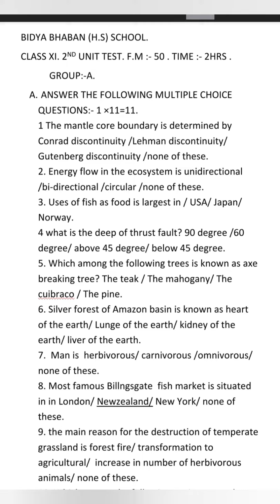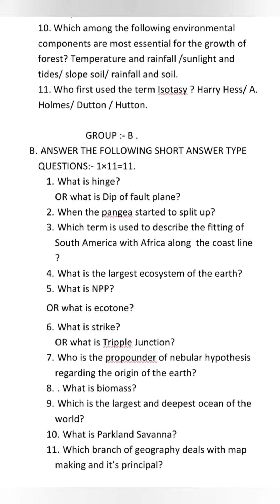CLASS 11 2ND UNIT TEST GEOGRAPHY QUESTION PAPER (SET 1)